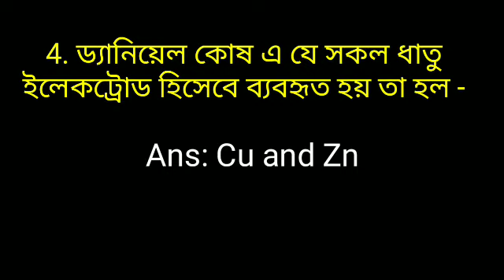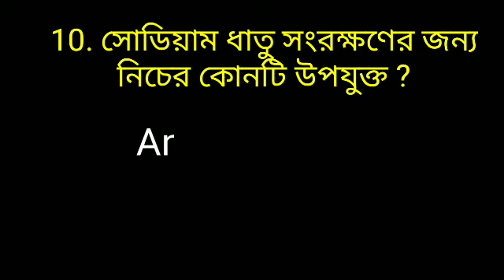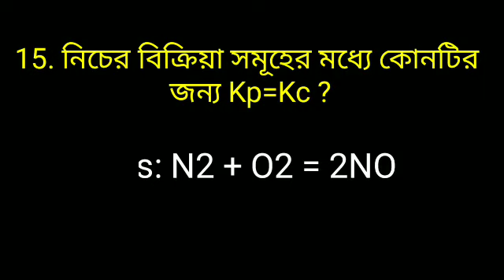DU A Unit Question Solve 2021-22|Chemistry Question Solve 21-22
Here is a list of topic:
1. Admission Science Academy
2. du a unit question solve 2021-22
3. chemistry question solve 21-22
4. chemistry question bank solve
5. 21-22 du a unit question solve
6. dhaka university
7.  medical main book analysis
8. A unit
9. a unit chemistry question solve
10. chemistry question bank solve